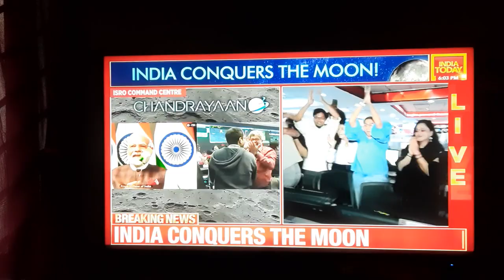Chandrayaan 3 Final moments of successfully touch down on Moon .Kudos...